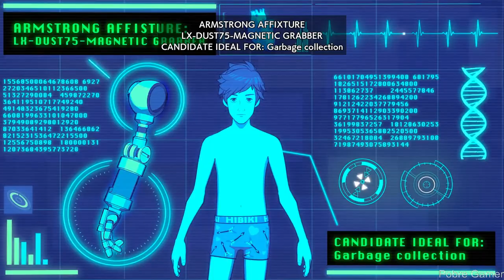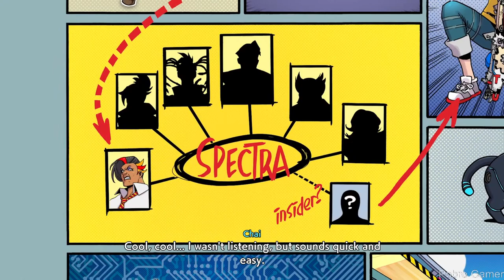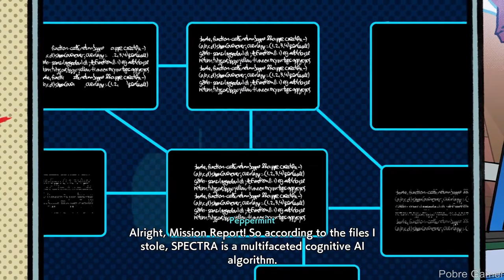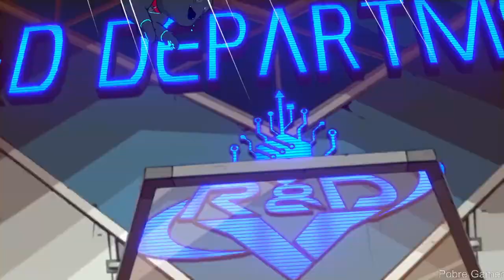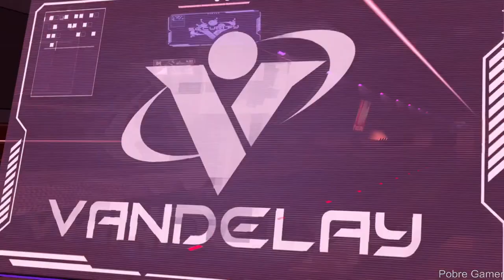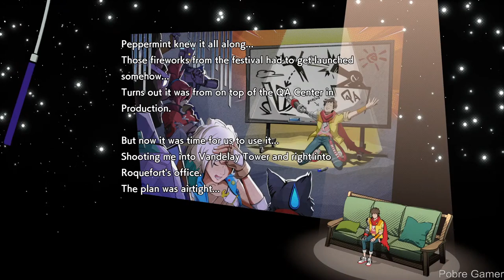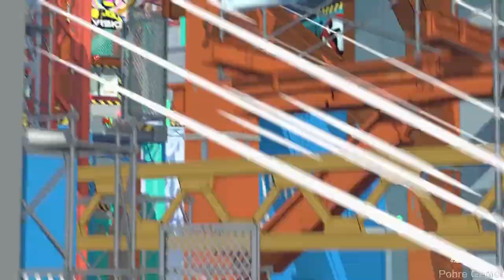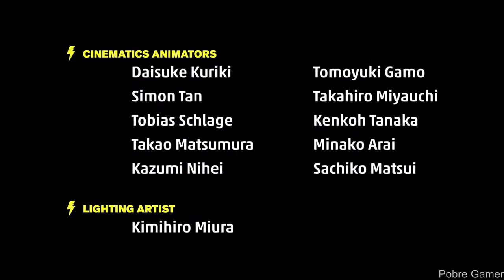Hi-Fi RUSH - Full Gameplay Walkthrough [Hard] / No Commentary (PC)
Hard Difficulty

PC Settings:
CPU - RYZEN 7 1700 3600Mhz
RAM: 2X8 3200MHZ
2X SSD 240GB
WIN 10